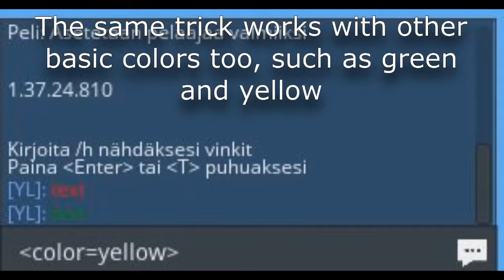Kogama Tips and Tricks [Part 3]